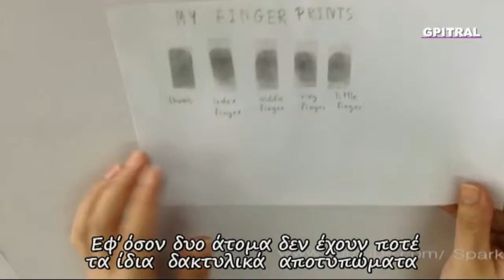Δακτυλικά Αποτυπώματα fingerprints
Ένα ταξίδι με χαμόγελο στη γνώση... Γιατί έχουμε δακτυλικά αποτυπώματα; Fingerprints! Μαθαίνουμε με τον Αλέξανδρο εν είδει μικρού ντοκυμαντέρ για παιδιά... Μια σειρά από ελάχιστες δόσεις εγκυκλοπαιδικών γνώσεων που εχρησιμοποιήθησαν ως υλικό στον "Ερασιτεχνικό Ραδιοφωνικό Σταθμό για Παιδιά" ισχύος 15 watts που εξέπεμπε Σαββατοκύριακο με νεανική μουσική και εκφωνήσεις σαν και αυτή από το Ηράκλειο Κρήτης τω καιρώ εκείνω... 20 χρόνια μετά, πειραματιζόμαστε και οπτικοποιούμε το υλικό από τις σκονισμένες κασσέτες ήχου, τις (ξανα)ανακαλύπτουμε, τις επεξεργαζόμαστε και σας αποστέλλουμε με αγάπη το  αποτέλεσμα της εργασίας ως αντικείμενο προς περαιτέρω εκπαιδευτική χρήση, συζήτηση, μελέτη και εφαρμογές με τους μικρούς "εξερευνητές" μας... Μαθαίνουμε διότι η Γνώσις είναι Δύναμη, ώστε η Έρις να γίνει Έρως... Αναλόγως του ενδιαφέροντος για μάθηση ακολούθησε